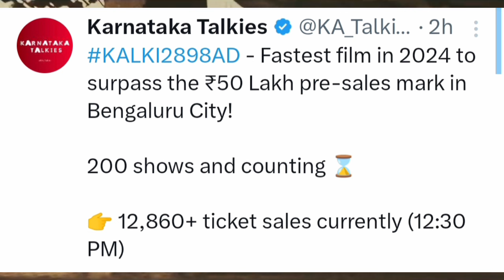Kalki 2898 AD ने KGF 2,Bahubali 2,RRR सहित कई फिल्मों को धूल चटाया,Mega Blockbuster